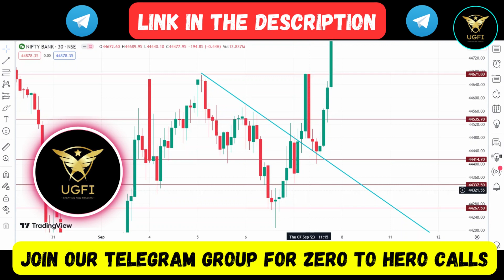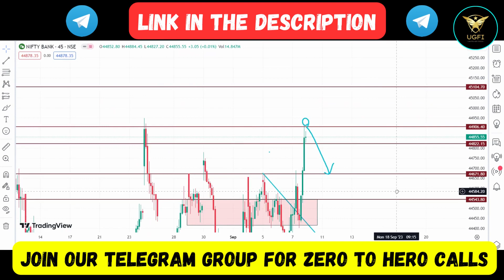Banknifty Prediction for Friday | Ready For BIG BOOM soon..